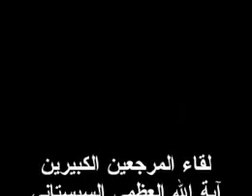آیۃ اللہ العظمیٰ سیستانی اور آیۃ اللہ العظمیٰ جواد تبریزی کی ملاقات